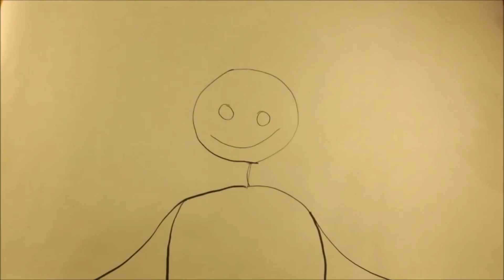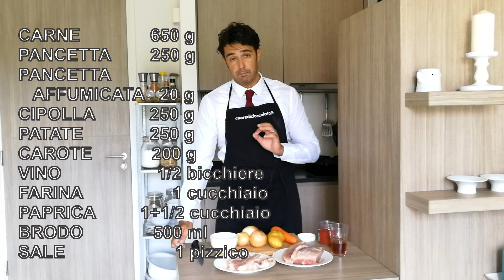GOULASH della SUOCERA fatto in casa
Rendo pubblica un’altra ricetta di mia suocera Luciana, che ringrazio, infatti oggi prepariamo il GOULASH o GULASH di carne.
Naturalmente ognuno ha la sua ricetta di famiglia con diverse varianti, quindi vi incoraggio a lasciare un commento per darci i vostri consigli ; ) soprattutto se vivete all’estero dove gli ingredienti cambiano.
Utilizzerò i vostri doni per comprare l'attrezzatura nuova e migliorare i miei video.

MANNAIA CINESE

COLTELLO DA PANE

COLTELLO DA CHEF DAMASCATO

COLTELLO DA CHEF MARTELLATO

SET 3 COLTELLI

Se preferite, qui potete sostenere il canale donando soltanto 1 euro al mese